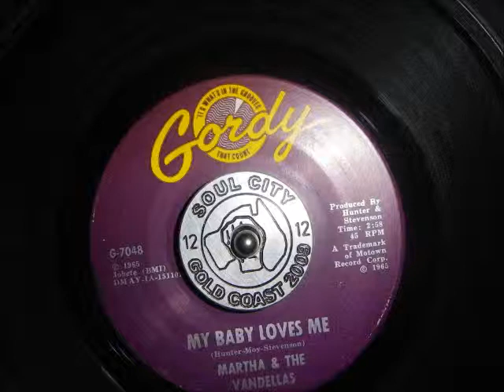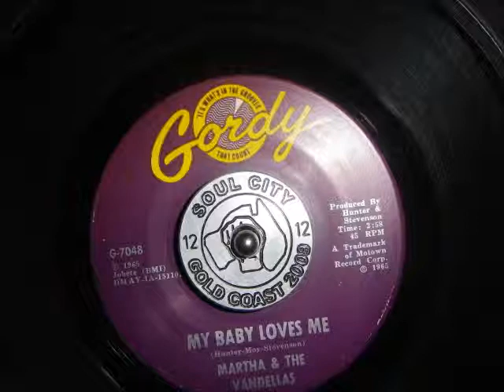Martha & the Vandellas My baby loves me